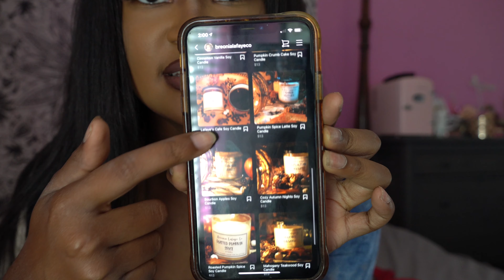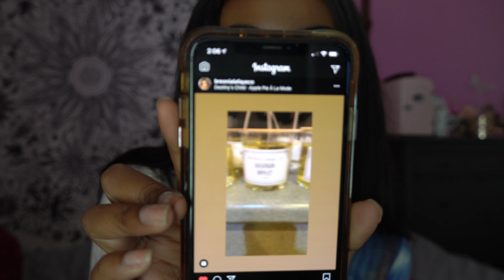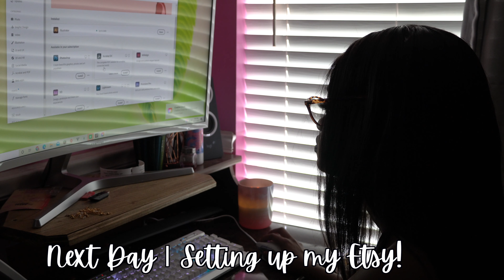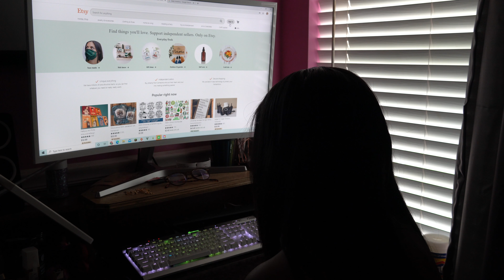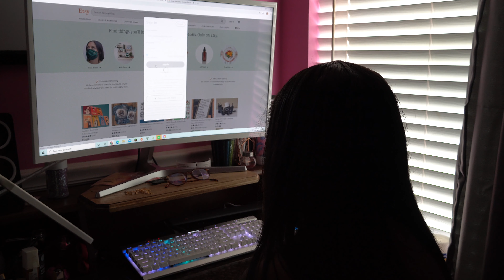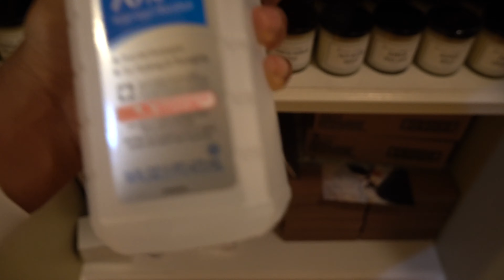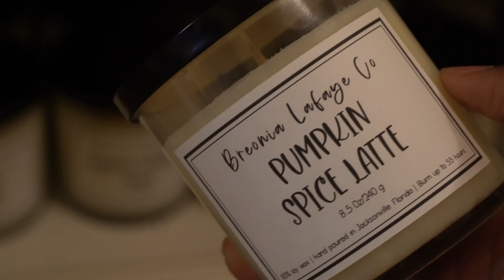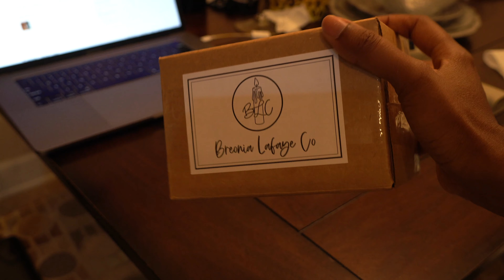Day in the Life of an Entrepreneur | Studio Vlog 3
*Support my Candle Company!*

ѕυвѕ¢яιвє ρℓєαѕє!

♡ About Me ♡

Ethnicity : Black
Age: 22
Camera: Sony a6400
Editing Software: Final Cut Pro